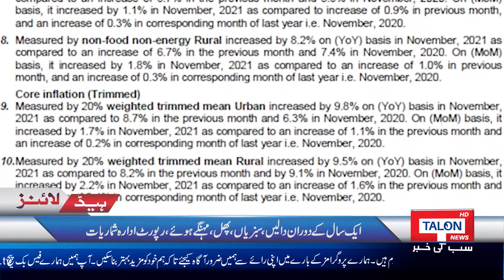Headlines 12 PM | 1 December 2021 | Talon News HD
The government decided to keep the Petroleum levy high. petroleum price is Rs.145.82 per litre while diesel price is maintained to RS.142.62 Per litre.

OGRA has reduced the price of LPG by Rs.14.31 per KG for the month of December.

The secretary of Sindh Bar Council is killed in a gun attack in Karachi today.

Imran Khan stops federal ministers from traveling abroad.

Sindh Govt. imposes new restrictions to deal with Omicron.

According to National Command and Operation Center, 9 deaths and 414 new covid-19 cases have been reported within the past 24 hours across the world.

Weather will remain dry and cold in different areas of the country today. Meteorological department.

3 students are killed and 8 are injured as a result of the firing of a 15-years-old student in America. Says the US officials.